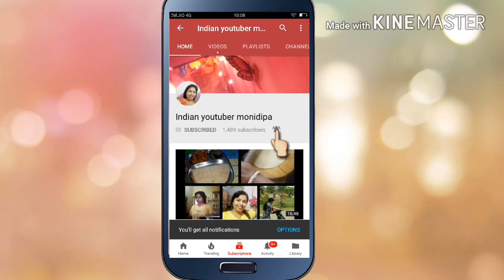Mother-in-law is going back vlog || Indian youtuber monidipa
Hello guys,